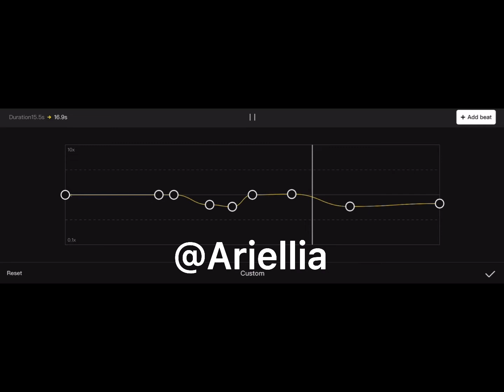Audio Edit (Hey Miss Carter)